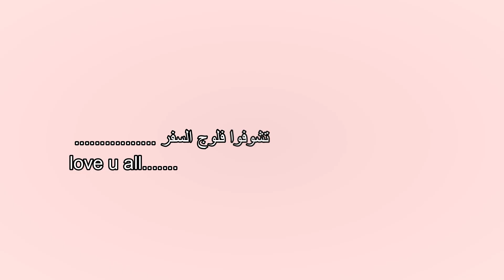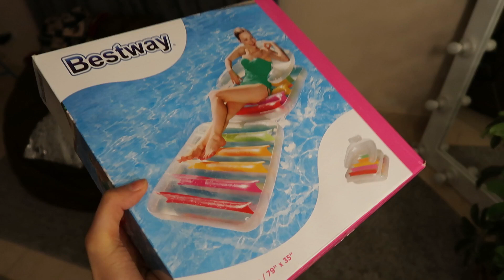حضروا معايا شنطه السفر🔥 /ليه شنطه سفرى بتبقى كبيييييييييييييره😂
باليت البلاشر والمثكنتور والهايليت من هنا

صفحه ال سليبر

صفحه الملابس

*Jumia موقع او ابلكيشن جوميا
(CNAG-Doaa) كود الخصم
*bath and body works  باث اند بودى وركس
(Q7766) كود الخصم
*SHEIN   موقع شى ان
(A26) كود الخصم
*H&M   اتش اند ام
(Q6004)كود الخصم
*AMERICAN EAGLE  امريكان ايجل
(Q14B) كود الخصم
*BRANTU موقع برونتو للملابس النسائيه
(D2)كود الخصم
*HOMZMART هومز مارت للاثاث
(BB50) كود الخصم
*TFK  موقع ملابس
(DD1)كود الخصم